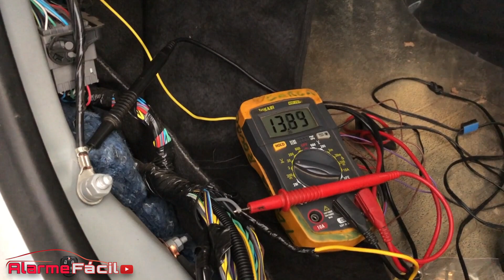Fio de Bloqueio Onix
Nesse video  vou mostrar a localização do Fio de Bloqueio ( Bomba de combustível) do Chevrolet Onix.

⚠️ Curso de Elétrica Automotiva Online, aprenda agora no conforto da sua casa➡️

 Deixe também sugestões de videos e críticas nos comentários ou se preferir no Messenger.